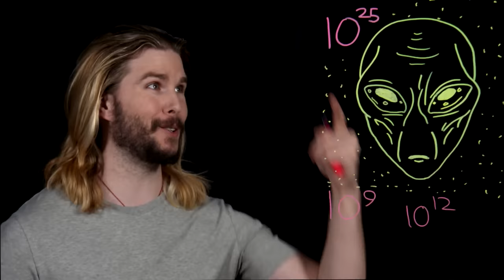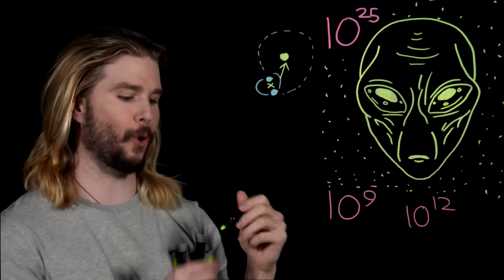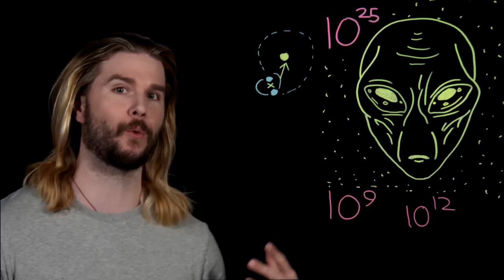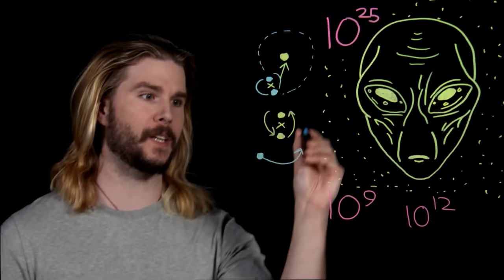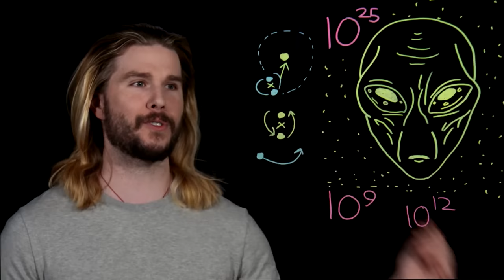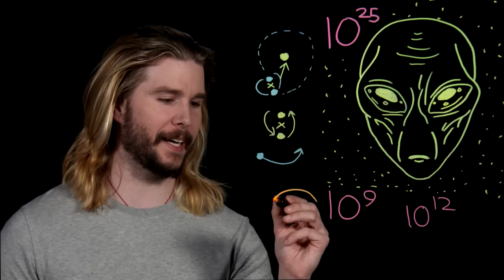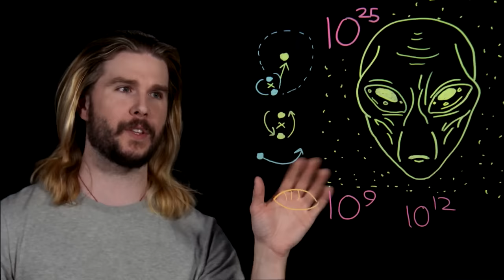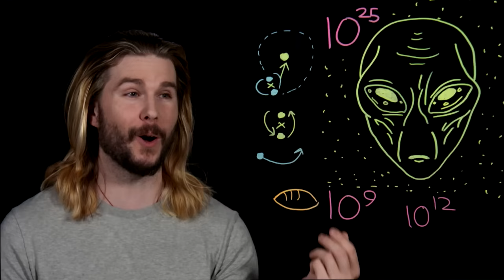That British Astronaut is Wrong About Aliens on Earth | Because Science Live!